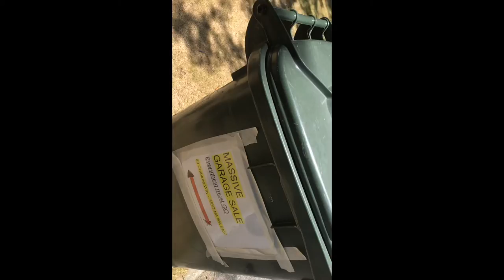garage sale day and it was another DOG SHIT DAY THRIFTING